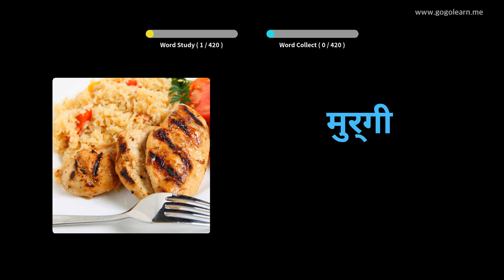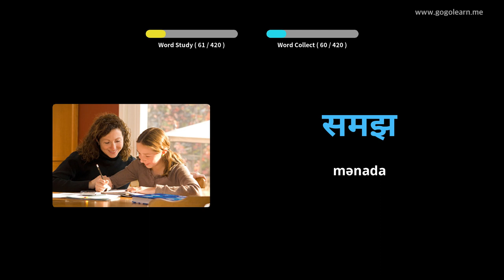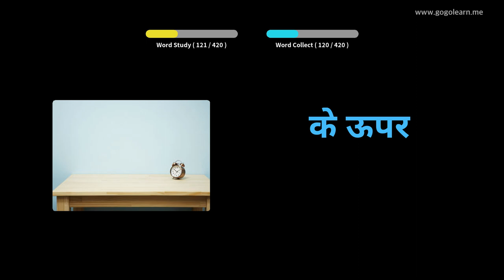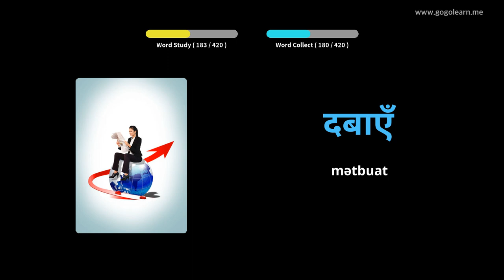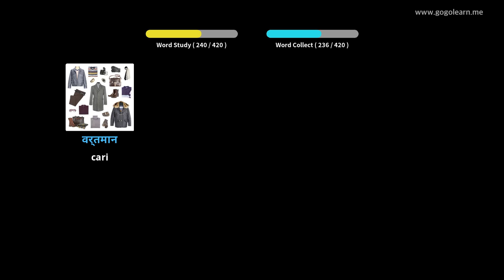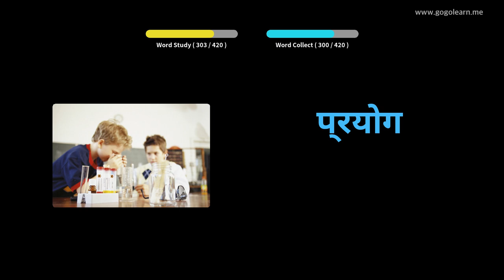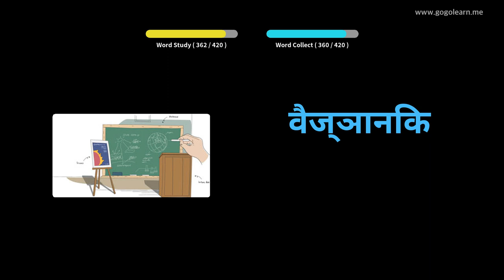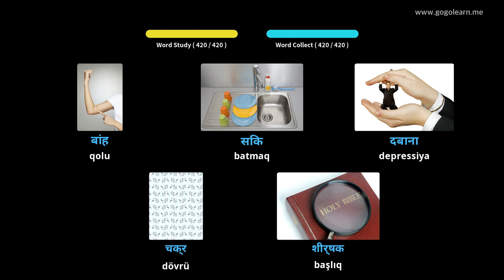Foghlaim le Hiondúis Pictiúir | Focal Hiondúis Meánscoil 2 | Golearn